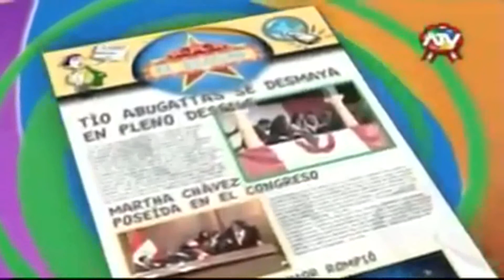IGUALITO Miguel Arias Jordan1